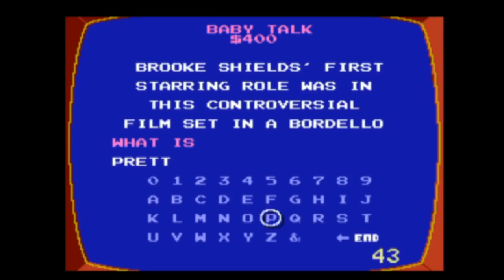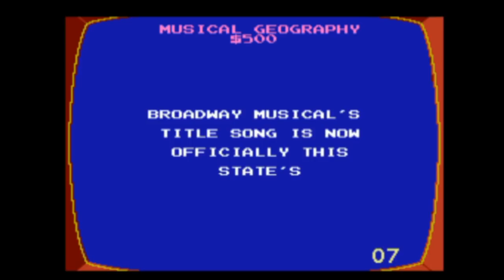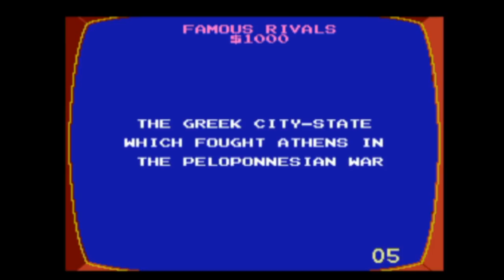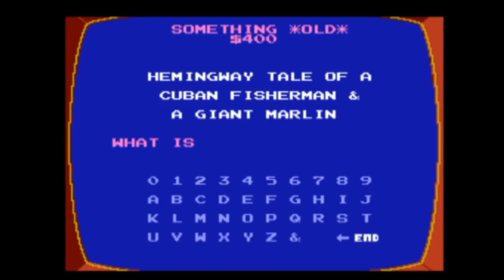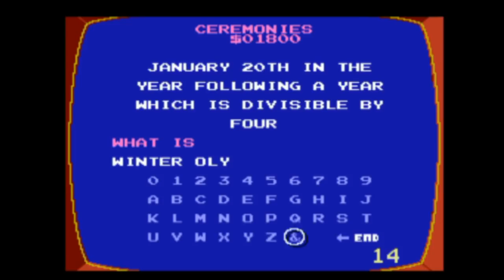Jeopardy (NES) - Me and Mrs. Jones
Brad and Laura play through the Jeopardy Nintendo game.